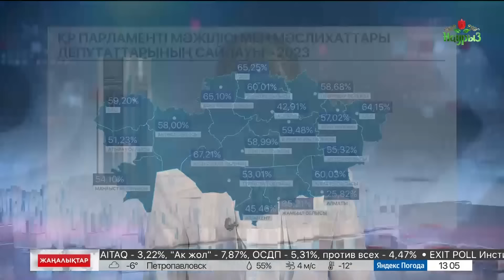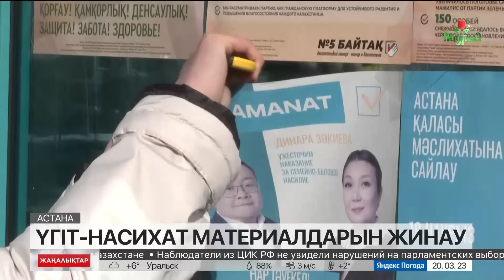20 наурыз 2023 жыл - 13:00 жаңалықтар топтамасы